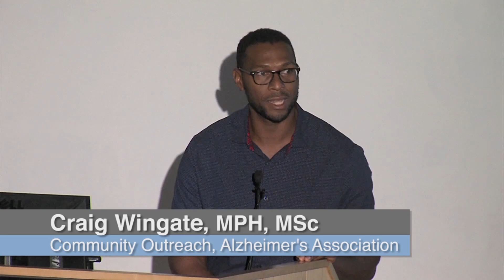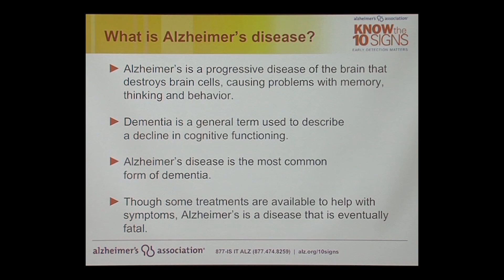What is Alzheimer's Disease?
Craig Wingate of the Alzheimer's Association provides clues to differentiate typical aging with Alzhemer's. When we can make that distinction we can focus on being resilient and sustaining a sense of purpose and vitality, even while coping with stressful experiences. Series: "UCSF Osher Center for Integrative Medicine presents Mini Medical School for the Public" [Show ID: 32101]